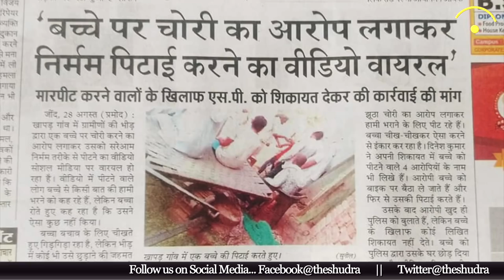Haryana में क्यों पलायन को मजबूर हुए दलित परिवार? Dushyant Chautala के विधानसभा क्षेत्र में क्या हुआ